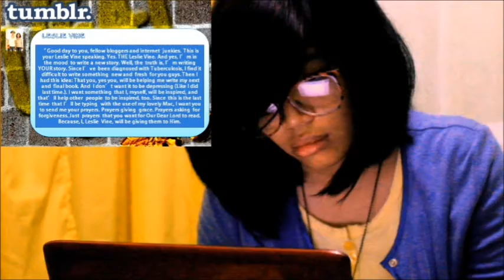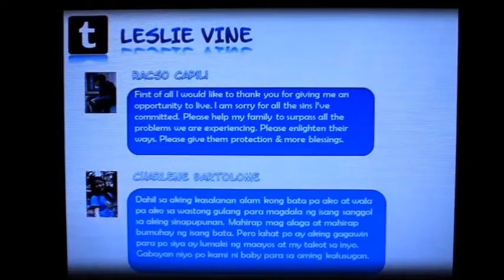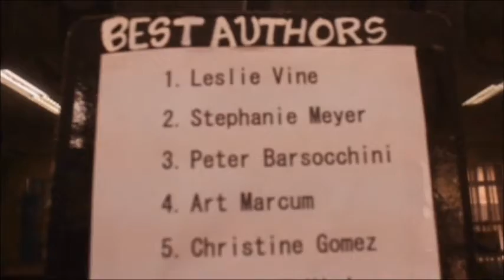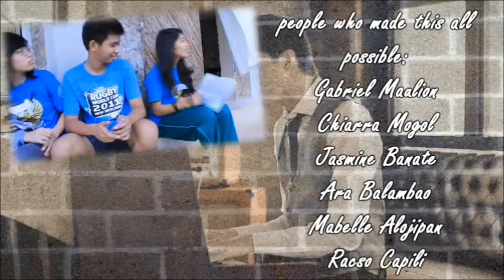USAL a film by POSSiOne 2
Cine Agustino Film Festival 2013
Directed by Gabriel Maulion
Edited by Chiarra Mogol
Story by Ara Balambao
Starring Jasmine Banate

Colegio San Agustin Binan